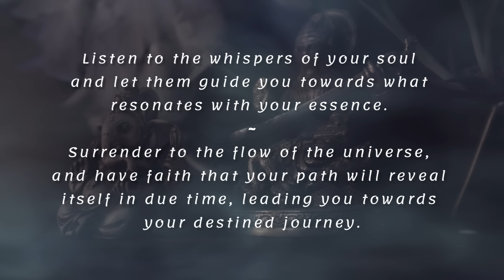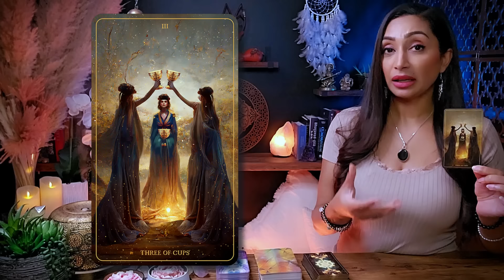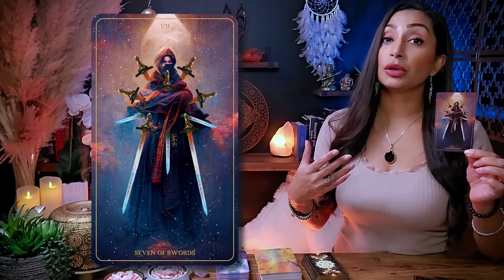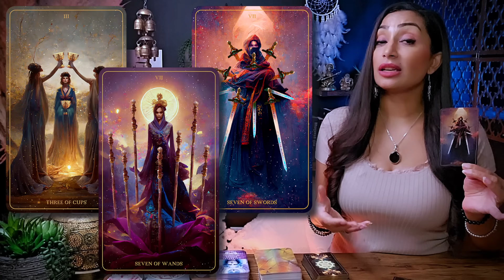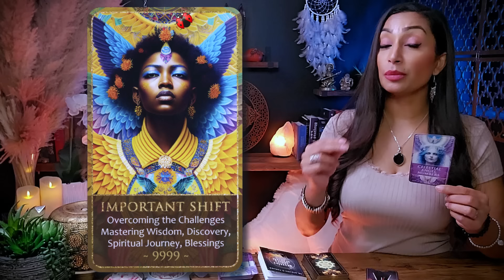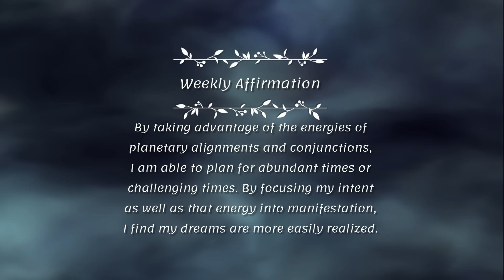VIRGO ♍︎ "Your World Is Going To Change From This!" ☯ Virgo Sign ☾₊‧⁺˖⋆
Weekly Tarot Reading | April 18 to May 2 |

Hello my beautiful Virgo friends! Welcome to your Jupiter Uranus Conjunction Tarot Card Reading! You can think of this as a warm conversation between friends this week. I'm here to offer you an insightful and empowering tarot readings, tapping into my intuitive abilities to illuminate the energies surrounding your Virgo zodiac sign. This cozy chat aims to provide you with incredible insights into your current path.

I'm genuinely excited to have you here Virgo, and I'm eager for us to embark on this spiritually enlightening journey together. So, pour yourself a cup of your favorite tea or coffee, settle in, and let's unveil the remarkable messages the universe has prepared just for you. Let our exploration begin!

Virgo, Virgo Tarot, Virgo Tarot Today, Virgo Sign, Virgo Horoscope, Virgo Tarot Readings, Tarot Virgo, Virgo Tarot Reading Today, Virgo April 2024

♥︎♥︎♥︎ *MY OFFERINGS* ♥︎♥︎♥︎
🕊️ *DETAILED PERSONAL VIDEO READING* - CLOSED AT THIS TIME

2️⃣ If you possess substantial resources and wish to extend your *support to my channel,* I cordially invite you to contribute a donation of your preference through the following